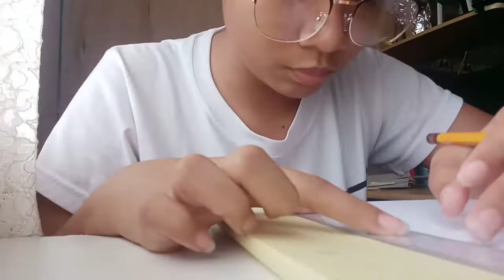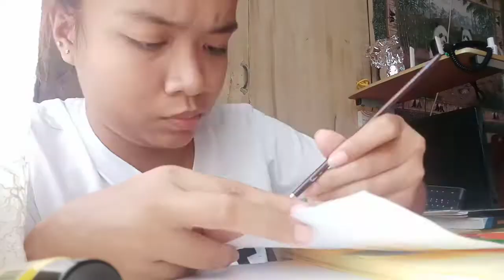CONSTRUCTIVISM ART| COLLANTES, Mary Lhoice Jean V. | Art Education